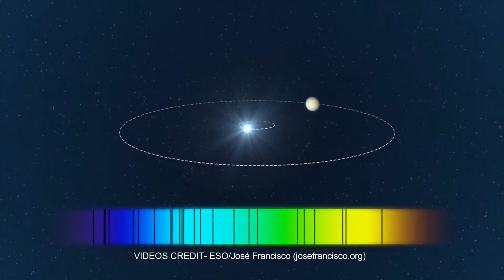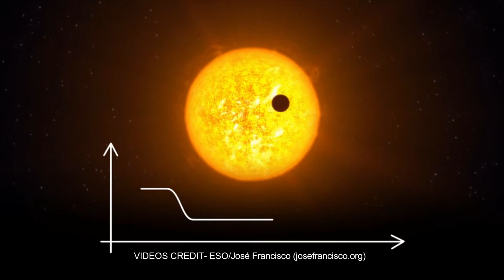ONE IN A MILLION SUPER EARTH DISCOVERED | आखिरकार नयी पृथ्बी की खोज हो ही गयी | SLV LEARNING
WELCOME TO SLV LEARNING!!!

A CHANNEL WHERE SCIENCE AND CURIOSITY MEETS

VIDEO TITLE- ONE IN A MILLION SUPER EARTH DISCOVERED | आखिरकार नयी पृथ्बी की खोज हो ही गयी | SLV LEARNING

                            - ESO/spacengine
                            - ESO

AUDIO USED- HINDI

There are many space agencies jaise kii isro, nasa and in this video maii k2-18b ke baare meii baat nahi karne vaala hu. Finally, as per Astronomers and Scientists, they have declared this planet as SUPER EARTH by saying the planet is ONE IN A MILLION
But aakhir aaisii kyaa khaas baat haii iiss planet mei. SO in this video let us see ONE IN A MILLION SUPER EARTH DISCOVERED | Or in Hindi आखिरकार नयी पृथ्बी की खोज हो ही गयी |
Welcome to the world of SLV LEARNING and aaj kii video meii lets see about the rarest of the rare planet super earth in hindi that has the potential planet with life.

There are several Questions yaa Quires jo hum sabh logo ke mann meii kabhii naa kabhii toh arise hotii hii haii. You all know how Studies are 🙍‍♂‍. Just yaad kartee raho saare time like hum log koi pen-drive yaa Hard disk haii, store karte raho, ratte lagate raho, GOD! But I believe there are various questions jo humme books meii kabhii naii sikhate yaa padhate. I think hamare Brain ko restrict karke rakhte haii yeh log and hence this is “A Learning Channel for Kids and People who Loves Curiosity because this World is full of Mysteries”. Umm like Kya Aapne kabhii socha haii kii kya hota agar Earth ke paas 2 sun hotee toh? Yaa phir hum saare log apne dreams kyo bhool jaate haii? Or hum dream hii kyo kartee haii? Kya hoga agar abhii issii moment Earth kii magnetic field gayab hojaee toh? Yaa ek dum se Sun hii gayab ho jaae toh? These are the things you will get here and so buckle up your Seatbelts as we all will be going to new World very frequently.
BTW yeh Description box koii padhtaa nhii haii🙄
And Yes, please ask whatever you want to ask, like kuch bhii. I will answer everything I could, and even will make Video on it if the Topic is very Intresting.

Turn ON your Bell Notification for more video Updates

1- WHY DEATHS FROM CORONAVIRUS IN ITALY ARE SO HIGH | ITALY में इतने लोग क्यों मर रहे है | SLV LEARNING

2- 5 MAJOR CORONAVIRUS MYTHS BUSTED | CORONAVIRUS के 5 झूट जो सोशल मीडिया पर वायरल है | SLV LEARNING

3- WHY GERMANY'S COVID-19 DEATH RATE SO LOW | GERMANY का DEATH RATE इतना कम कैसे है | SLV LEARNING

4- DIFFERENT STAGES OF VIRUS LOCKDOWN EXPLAINED | INDIA में STAGE-3 का क्या मतलब है | SLV LEARNING

TAGS-